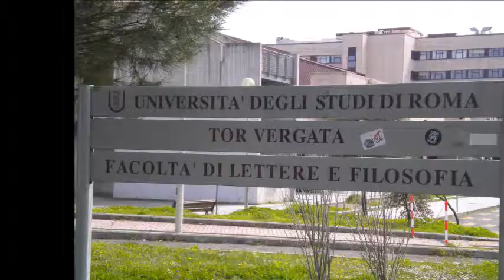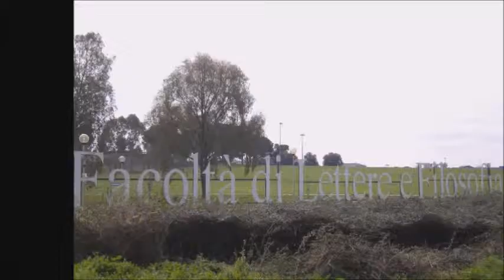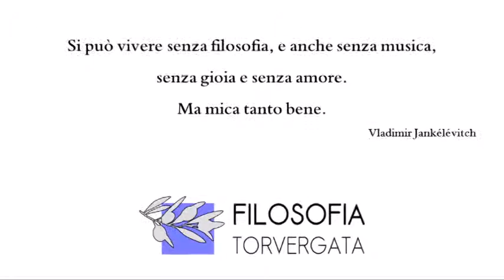Filosofia Tor Vergata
Un video sul corso di laurea in Filosofia dell'Università di Roma Tor Vergata